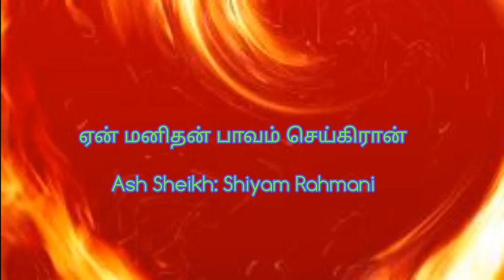ஏன் மனிதன் பாவம் செய்கிரான் Ash Sheikh: Shiyam Rahmani